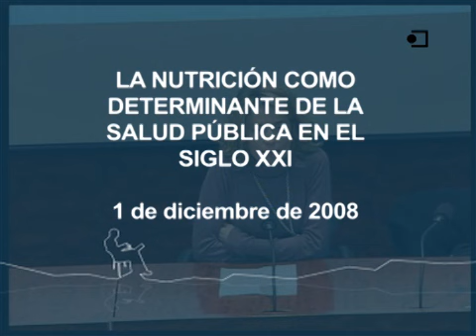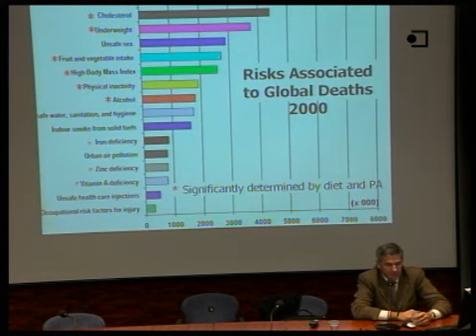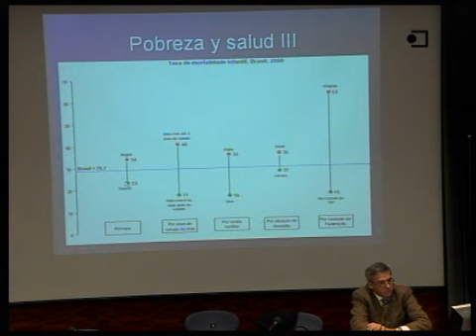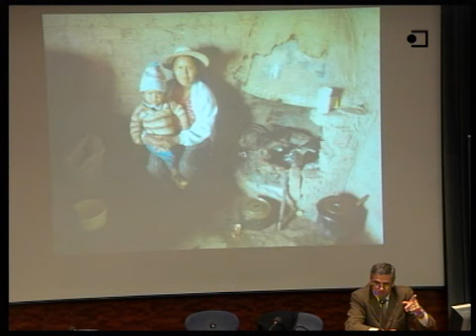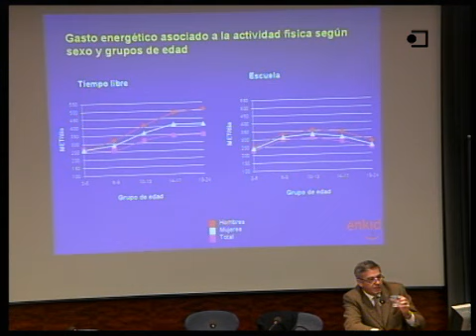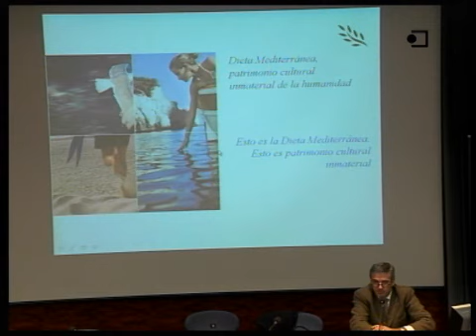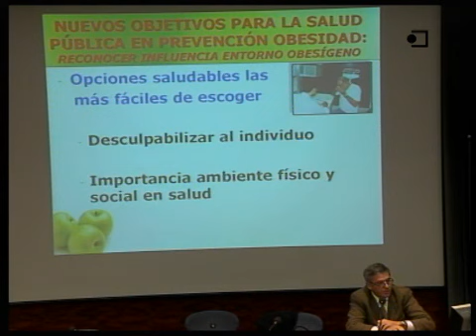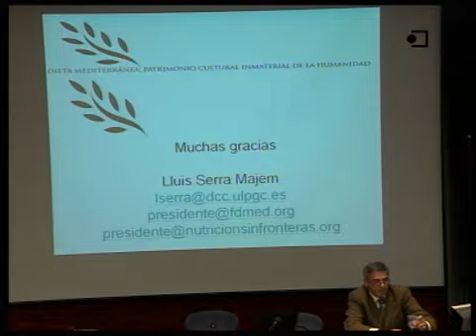Lluís Serra - La nutrición como determinante de la salud pública en el siglo XXI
Los hábitos alimentarios de una población constituyen un factor determinante de su estado de salud que conlleva, por otro lado, importantes implicaciones económicas y políticas. Los hábitos alimentarios inadecuados (por exceso, por defecto, o ambos), se relacionan con numerosas enfermedades de elevada prevalencia y mortalidad en el mundo y están íntimamente relacionadas con la longevidad, la calidad de vida y el desarrollo.
El Sr. LLuis Serra es catedrático de Medicina Preventiva y Salud Pública y Director del Departamento de Ciencias Clínicas y del Grupo de Investigación en Nutrición de la Universidad de Las Palmas de Gran Canària. Presidente de la Fundación Dieta Mediterránea y Director del Centro de Investigación en Nutrición Comunitaria del Parque Científico de Barcelona.
Sede principal de la UOC, Av. Tibidabo 39-43 de Barcelona, 1 de diciembre de 2008.